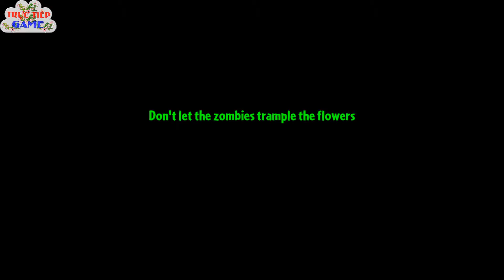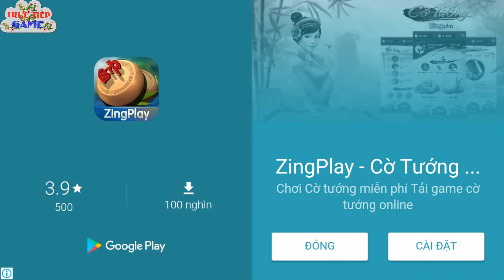Zombie vs plant 2 hack (phần 10) TRỰC TIẾP GAME Chỉ cần 5 bắp cải là tiêu hết zombie nhé!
💓TRỰC TIẾP GAME: là channel chơi game miễn phí vui là chính và chia sẽ những kinh nghiệm khi chơi. Và luôn luôn cập nhật những game mobile hot nhất về chơi và chia sẽ cho các bạn xem.
💓TRỰC TIẾP GAME💓
💝 Luôn chơi các game như:
💎Game chiến thuật
💎Game nhập vai
💎Game hành động
💎Game trí tuệ
💎Vv.. và..vv...
💝Nếu các bạn thấy thích thì hãy: Like - surprise - chia sẽ: Cho bạn bè mình cùng xem nhé!
💝Bấm vào bên dưới để theo dõi "TRỰC TIẾP GAME"
💝Để là người đầu tiên xem những Video mới nhất hiện nay trên các dòng game mobile được nhiều người chơi nhất.
💓TRỰC TIẾP GAME: Luôn luôn cập nhật mõi ngày cho các bạn cùng xem và chia sẽ kinh nghiệm.
💝Chúc các bạn Xem và Chơi Game vui vẽ.